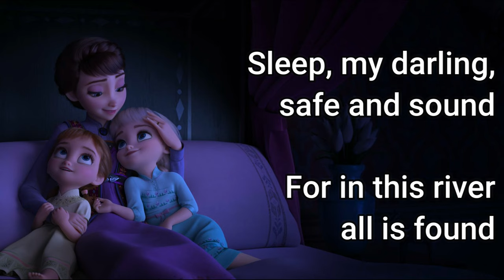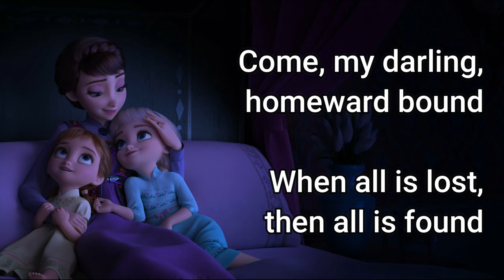Evan Rachel Wood - All Is Found (From "Frozen 2"/Lyric Video)frozen2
Lyrics
Where the north wind meets the sea
There's a river full of memory
Sleep, my darling, safe and sound
For in this river all is found
In her waters, deep and true
Lay the answers and a path for you
Dive down deep into her sound
But not too far or you'll be drowned
Yes, she will sing to those who'll hear
And in her song, all magic flows
But can you brave what you most fear?
Can you face what the river knows?
There's a mother full of memory
Come, my darling, homeward bound
When all is lost, then all is found

See Disney’s Frozen 2 in theaters now.

Frozen 2 soundtrack is available now!

Why was Elsa born with magical powers? What truths about the past await Elsa as she ventures into the unknown to the enchanted forests and dark seas beyond Arendelle? The answers are calling her but also threatening her kingdom. Together with Anna, Kristoff, Olaf and Sven, she'll face a dangerous but remarkable journey. In “Frozen,” Elsa feared her powers were too much for the world. In “Frozen 2,” she must hope they are enough. From the Academy Award®-winning team—directors Jennifer Lee and Chris Buck, producer Peter Del Vecho and songwriters Kristen Anderson-Lopez and Robert Lopez—and featuring the voices of Idina Menzel, Kristen Bell, Jonathan Groff and Josh Gad, Walt Disney Animation Studios’ “Frozen 2” opens in U.S. theaters on Nov. 22, 2019.

Music video by Evan Rachel Wood performing All Is Found (From "Frozen 2"/Lyric Video).